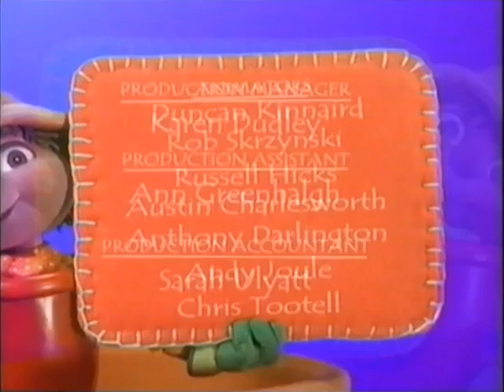Bill and Ben: Game For a Laugh (2001)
Bill and Ben enjoy playing a new game they have invented, until things mysteriously disappear.